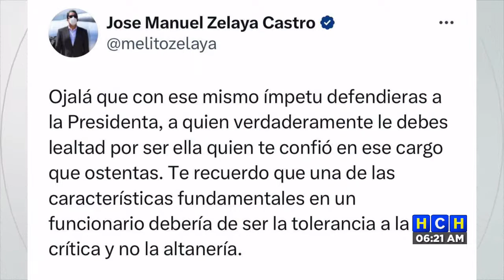“Dos horas más de rebane” | Toque de Queda en San Pedro Sula iniciará a las 11 de la noche